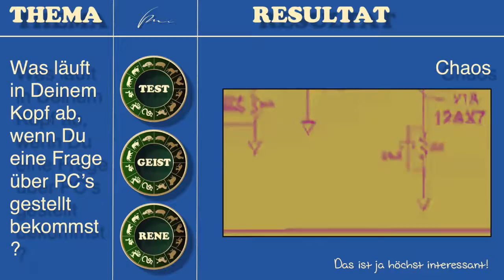Beitrag zum Album "Test-Resultate"